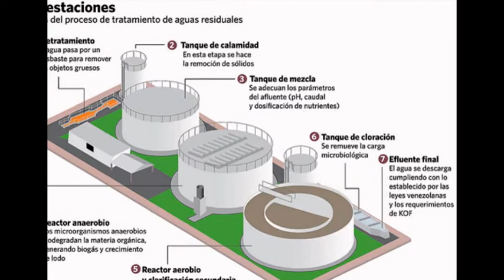tratamiento de lagunas de oxidacion,lagunas de oxidacion,tratamiento para lagunas de oxidacion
tratamientos de lagunas de oxidacion es una empresa que tiene para los rellenos sanitarios e industrias en general de todas las ciudades  lineas de plantas para tratamiento de lagunas de oxidacion,las cuales no generen tanta carga contaminante para el ambiente,nuestra linea esta compuesta de :

- plantas de tratamiento de lagunas de oxidacion

- planta de tratamiento de laguna de oxidacion  por decantacion

- plantas de tratamiento de lagunas de estabilizacion por microfiltracion

- plantas de tratamiento de lagunas de oxidacion por ultrafiltracion

- plantas de tratamiento de lagunas de oxidacion por filtros uv

- plantas de tratamiento de lagunas de oxidacion por inonizacion electrolitica

- plantas de tratamiento de aguas residuales

- plantas de tratamiento de aguas negras

- plantas de tratamiento de lixiviados

Tenemos toda la experiencia en el montaje y puesta en marcha de estos equipos de manejo de lagunas de oxidacion para sus contratos gubernamentales,tratamiento ambiental del aguas industriales y que no tengan multas de ningun tipo por el mal manejo de estas aguas residuales.

Estamos a su servicio.

juan esteban bedoya

movil: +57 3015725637 - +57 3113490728 - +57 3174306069 -

skype: juanesbeca

pin blackberry: 797a3f74 o  79ee8a6e

linkedin: juan esteban bedoya castrillon

medellin-colombia